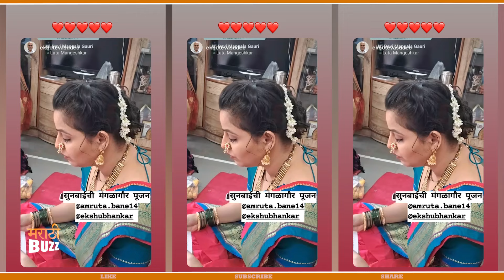अमृताच्या मंगळागौरीला शुभंकर दाजींची गैरहजेरी | Amruta Bane & Shubhankar Ekbote | Kanyadan Serial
अभिनेत्री अमृताच्या मंगळागौरीला शुभंकर दाजींची गैरहजेरी होती. नेमकं काय घडलंय पाहुयात हा खास व्हिडियो.